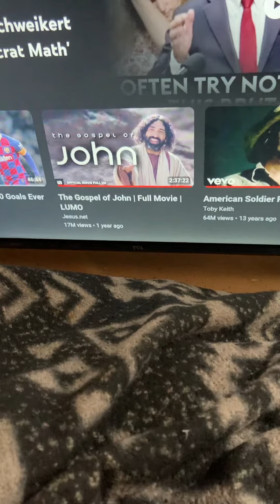If you think you can’t be affected. Think AGAIN - LORD JESUS